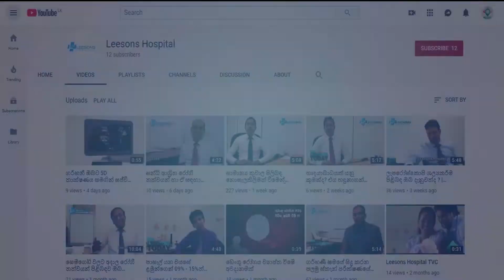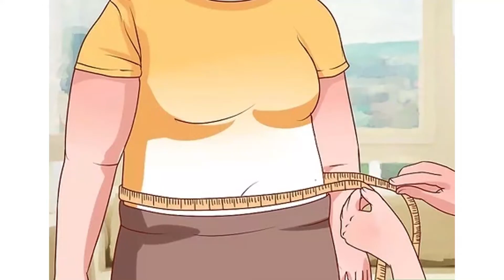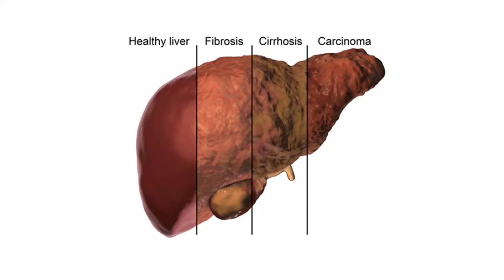පෝෂණ සායනයක කාලීන වැදගත්කම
පෝෂණ සායනයක කාලීන වැදගත්කම පිළිබඳව ඔබ දැනුවත්ද?